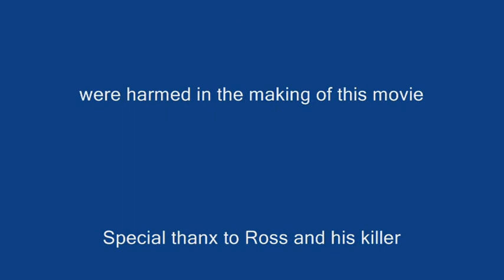Anton Australia Day Weekend '09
First attempt behind a Master Craft - Damn Nice Boat :) Conditions sucked - can't wait to try it on the nerang river